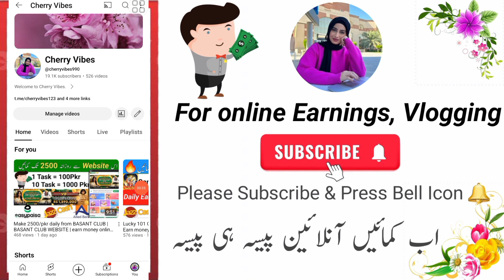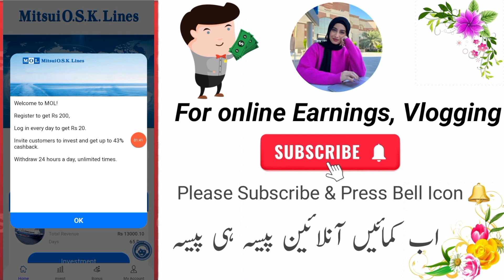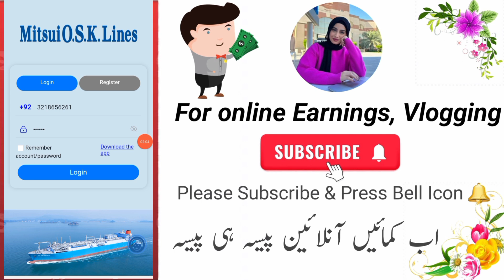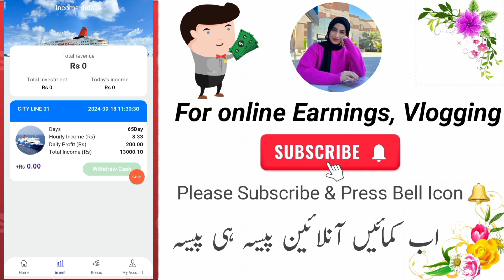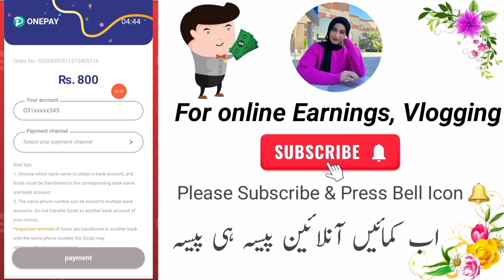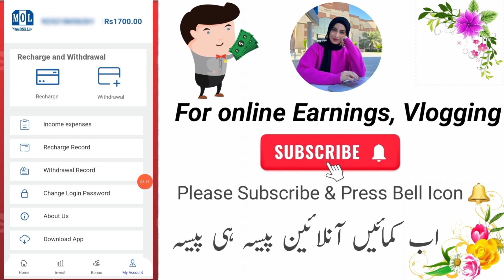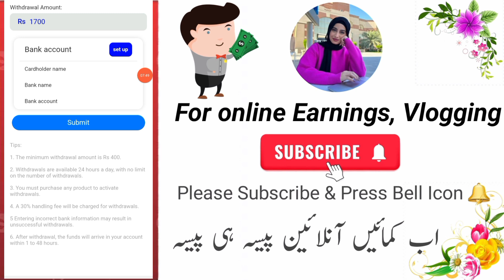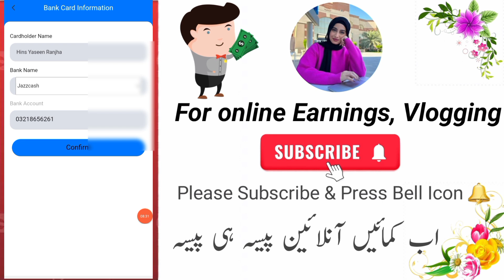Make 5000/pkr daily from Mol Finance | MOL FINANCE WEBSITE | earn money online $10 a day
Are you a student looking to make some extra cash? In this video, we delve into the world of online earning opportunities specifically tailored for students. From freelancing to starting your own online business, we cover a range of skills that can help you generate income right from your dorm room or bedroom.

I support small businesses at low prices...

🔶️I hope you enjoyed the video. Don't forget to leave a

🔶️Love you al!❤️